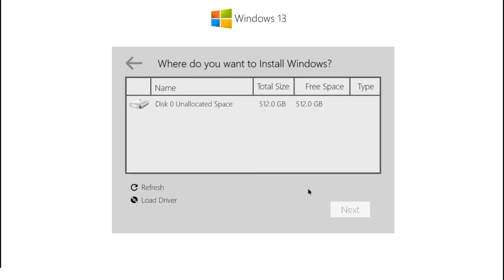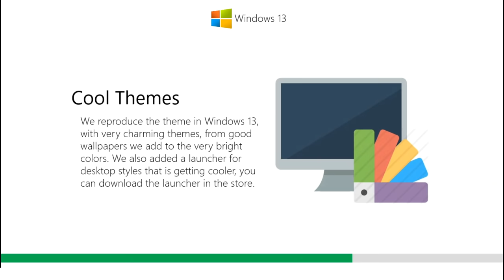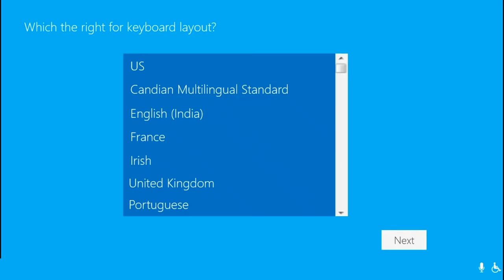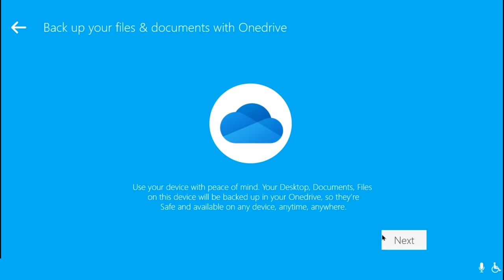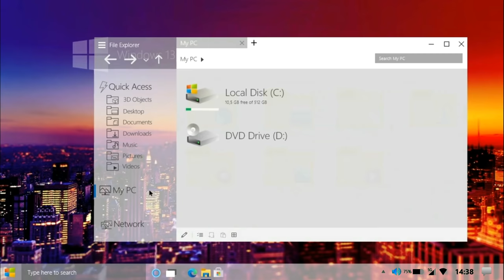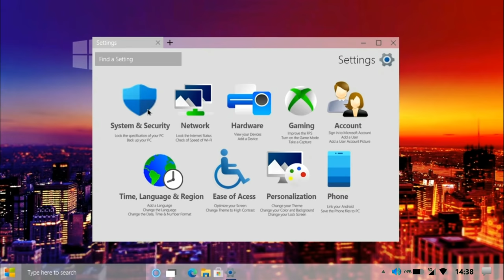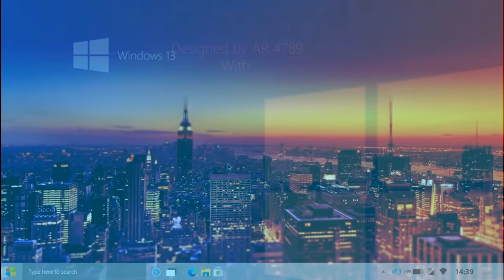New Windows 13 Concept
Windows 13 Concept by AR 4789.
I made how Windows 13 looks like my imagination.
I designed features in Windows 13 such as Desktops, Themes, appearance, etc.

I Make this concept using:
Microsoft Office PowerPoint 2016
Movavi Video Editor Plus 15.0.0 &

Enjoy watching, may be useful for you.

This Windows 13 is only a concept and not real.